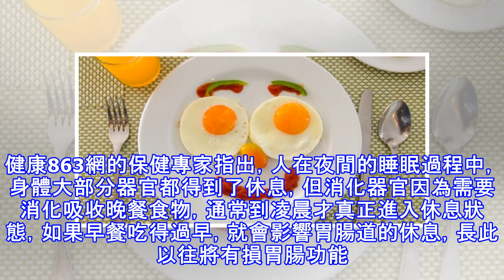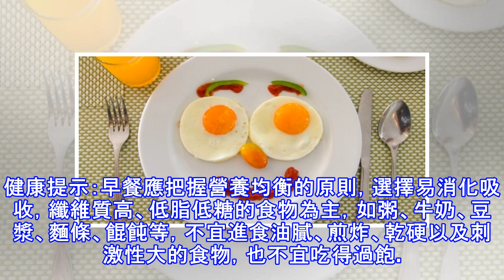想要健康的吃早餐 這幾項禁忌千萬不要觸犯！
加入好友，分享好文給親朋好友！ -- 食物搭配的好才能更有利於身體健康，這一點我們都能明白，但就是不知道如何搭配食物才不會出問題。早餐是很關鍵的一個飲食環節，一天的精力是否充沛、營養是否充足與早餐有著很密切的關係，健康吃早餐也需要了解幾項禁忌。 早餐一定要做到營養健康，這樣才能讓自己的身體得到更好的吸收，對緩解腸胃問題也有很好的幫助。因此在吃早餐時就不能出錯，吃飯的方式和需要注意的事項也是要知道的。    1、清早起床就吃早餐 上班族習慣早起，在清早五六點鐘起床後就馬上進食早餐，認為這樣能及時補充身體所需，也利於身體吸收。但事實上，早餐吃得太早，不但對健康無益，還可能誤傷腸胃。健康863網的...